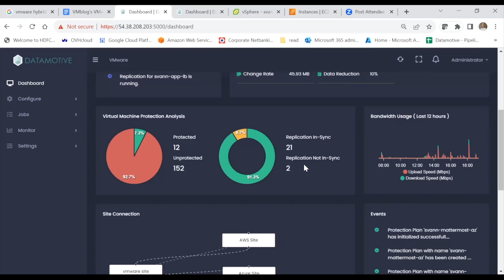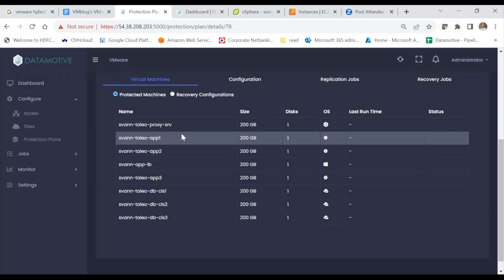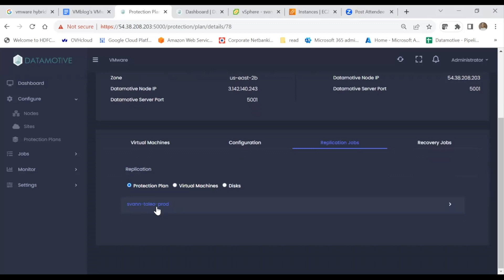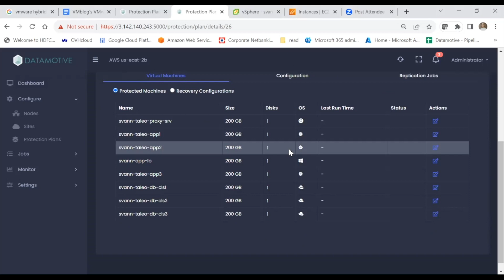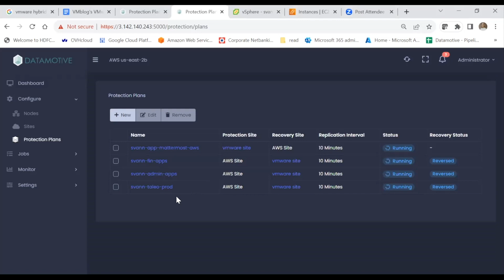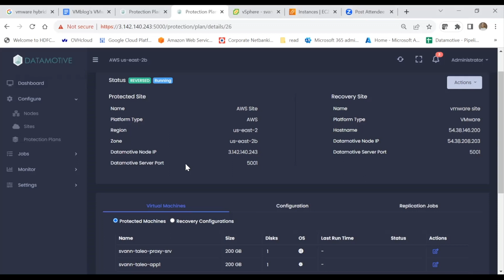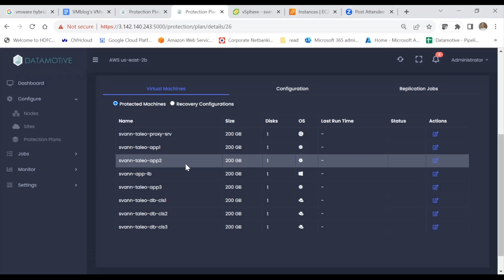Business Continuity Across Clouds. Exclusive Interview with Datamotive | VMware Explore 2023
In this exclusive VMblog video interview as part of our VMwareExplore US 2023 coverage, we speak with Yogesh Anyapanawar, Co-Founder and CEO at Datamotive, a company that provides cloud workload portability for worldwide organizations.

Watch as we learn more about Datamotive and their technology. Datamotive is an enterprise workload mobility company that enables the seamless movement of workloads in a hybrid multicloud environment with a guaranteed SLA of 10 minutes. Its patented solution protects organizations from data losses caused by cloud security misconfigurations, data breaches, or the corruption of corporate networks.

During this interview, Anyapanawar provides a deeper dive into Datamotive, and talks about how it is considered unique and differentiated in the market. He also describes the company's partnership with VMware and what it looks like, how they work within the VMware ecosystem, and details the problems that they solve for VMware implementations. We also learn about a new funding round that was just completed, which will help to accelerate the delivery of Datamotive’s products and to continue the innovation cycle with their DR and cloud migration products, and, accelerate their geographic expansion as they make their way into North America.

Stick around to the end and watch a demo!

Don't miss this exclusive interview.

0:00 - Intro
0:18 - Welcome to Yogesh Anyapanawar, Co-Founder and CEO at Datamotive
0:41 - Background on Datamotive
3:04 - How does Datamotive partner with VMware?
4:23 - What problems do you solve? And what do you offer VMware users?
6:36 - Providing a deeper dive into the Datamotive offering
9:20 - What makes Datamotive unique and differentiated in the market?
10:54 - What recent announcements have you made that will be showcased at the event?
12:00 - What themes and trends in 2024 is Datamotive interested in?
13:18 - Demo
21:27 - Wrap up